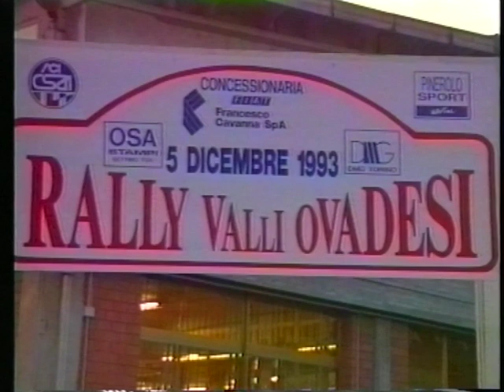La Ritmo 130 Abarth Gr A dei Fratelli Baldi al Rallysprint Valli Ovadesi 1993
Era quel periodo in cui una delle tante regole scritte con i piedi faceva si che le vetture ad un certo punto non potessero più correre. Quando scadeva l'omologazione la tua macchina per la nostra federazione la potevi buttare al ferraccio. Ripeto per la nostra federazione dato che all'estero questa norma non è mai esistita. Il 1993 era l'ultimo anno di omologazione per la Fiat Ritmo 130. Dall'anno successivo potevi farci un pollaio ... Eppure a sentire e veder passare questa vera e propria bomba che era la Ritmo 130 Gr A dei fratelli Baldi non si sarebbe proprio detto che fosse un rottame. Torneremo su quest'argomento con uno speciale sulla "130" di Eugeni che a fine 1993, al Rallysprint di Portogruaro, vinse la classifica assoluta proprio con questa vettura che di li a pochi giorni, per un regolamento che definire assurdo è poco, non avrebbe più potuto correre.
Ma ora gustiamoci il suono di quest'altra Ritmo quella che i Baldi si sono costruita in quel garage da dove sono passati tanti gioielli del Motorsport perché è bene ricordarlo: prima che piloti i fratelli Baldi sono meccanici, anzi preparatori, ma non di quelli che cambiano i pezzi o puliscono i vetri, la loro storia nasce e si sviluppa per decenni insieme a quella dell'Abarth, forse per quello questa Ritmo andava così forte ...